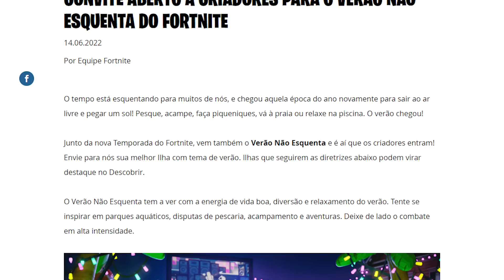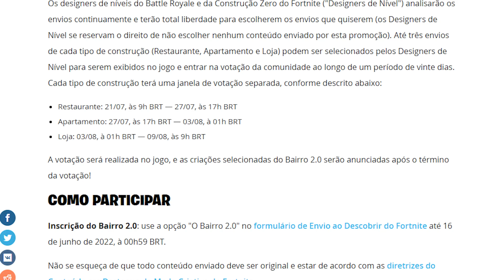ASSISTA ESSE VÍDEO ANTES DA ATUALIZAÇÃO 21.10! (SPOILERS, EVENTO e SLONE VOLTANDO)